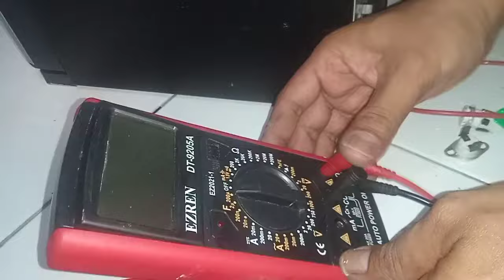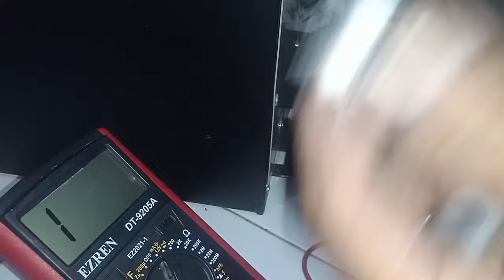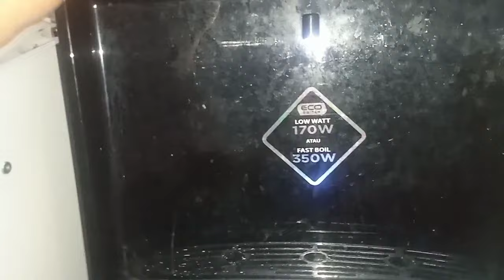Dispenser Air Nya Panas Semua, Ini Penyebabnya!!!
Air pada dispenser jadi panas semua? semua keran pada dispenser jadi panas semua? ini penjelasannya. Tonton sampai habis ya teman temen

service Dispenser
Air dispenser panas semua
Perbaikan Dispenser.